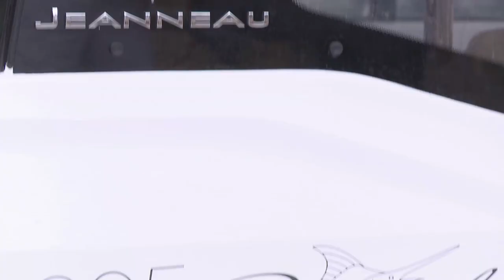Merry Fisher 695 Marlin version une porte / 1-door version - by Jeanneau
Merry Fisher 695

On the heels of the success of the Merry Fisher 755 Marlin and 855 Marlin, Jeanneau is offering an innovative new model in a trailorable size.
The Merry Fisher 695 Marlin features all the essential elements of the line, including: an adventurous look, side door access to a recessed sidedeck, and a spacious aft cockpit. Fishermen will appreciate her many sporting attributes. Paired with an outboard engine, the traditional V-shaped hull is fast and stable under any conditions, with excellent seafaring qualities.

In the two-door configuration, the new Merry Fisher 695 Marlin is perfectly adapted for fishing. With the sliding glass door aft, well-protected sidedecks and deep cockpit, movement about the deck between the helm and the entirely open cockpit is safe and easy.

Offering maximized space on board, she features plenty of room for dedicated fishing equipment (livewell, rod holders, gunwale roller, cutting board, fish well, deck washdown pump…).
The single-door configuration favours family cruising, with bench seating located just behind the wheelhouse, sheltered from the wind, and facing a comfortable cockpit saloon.
The spacious wheelhouse easily accommodates four people around a retractable table.

Whether for fishing, cruising or family outings, this model adapts fully to suit your needs with many possible interior and exterior configurations.

Merry Fisher 695

Fort du succès rencontré sur les Merry Fisher 755 Marlin et  855 Marlin, Jeanneau innove une nouvelle fois en déclinant le concept sur une unité au gabarit transportable. A bord du Merry Fisher 695 Marlin, on retrouve les ingrédients essentiels de la gamme: un look baroudeur, une porte latérale qui donne accès  au  passavant encastré et un immense cockpit arrière. Autant d’éléments que les pêcheurs apprécieront. Associée à une motorisation hors-bord, la carène traditionnelle en V évolutif est rapide et stable à toutes les allures et lui confère un comportement dynamique et marin.

En configuration 2 portes, le nouveau Merry Fisher 695 Marlin privilégie le programme pêche. Grâce à la baie arrière coulissante, au passavant encastré et à la profondeur de cockpit, la circulation est sécurisante et facile entre le poste de pilotage et le cockpit entièrement dégagé. L’espace offert y est maximal et peut recevoir tous les équipements dédiés à la pêche (vivier, porte cannes, rouleau de bordé, table à découper, bac à poissons, pompe de lavage de pont…)

En configuration 1 porte, c’est le programme balade et famille qui est privilégié avec une banquette adossée derrière la timonerie à l’abri du vent. Celle-ci fait face au confortable carré de cockpit. La timonerie est vaste et permet d’accueillir 4 personnes autour d’une table escamotable.
Que ce soit en usage pêche ou en usage famille, la polyvalence est bien au rendez-vous grâce aux nombreuses possibilités d’aménagements intérieurs et extérieurs qui correspondent au programme de chacun.